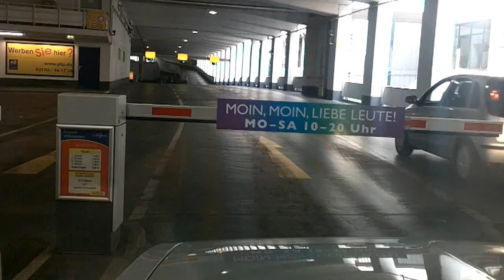Quietschende Reifen im Parkhaus: Eindeutig zu wenig Luft auf den Reifen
Parkhaus